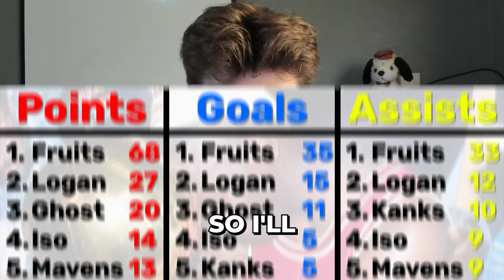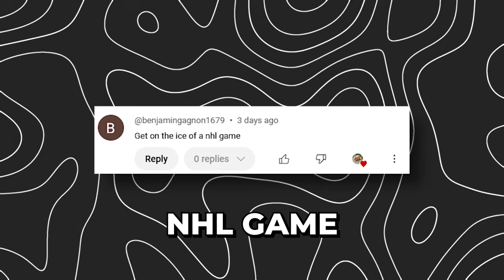The Most INTENSE Game 7... NHL 24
BFTBG